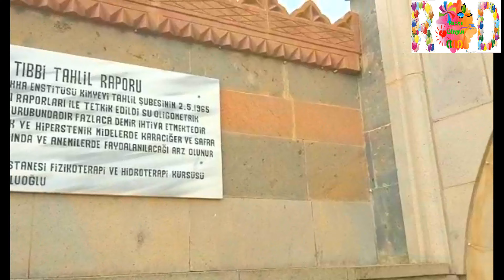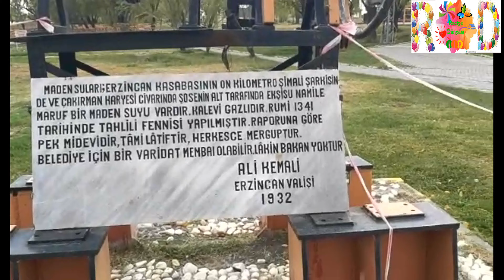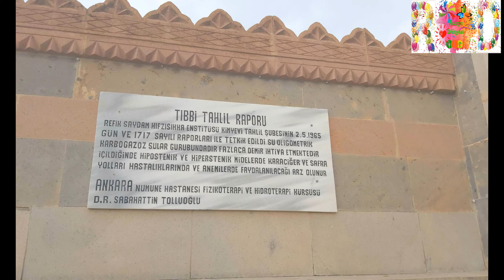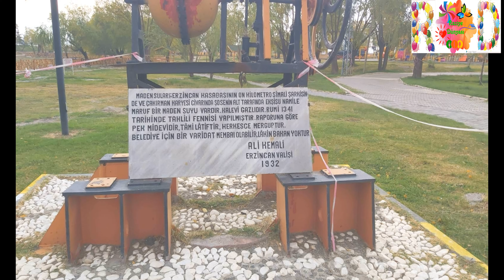ERZİNCANİN DOĞAL MADEN SUYU - EKŞİSU SODALI SU - ŞİFALISU..